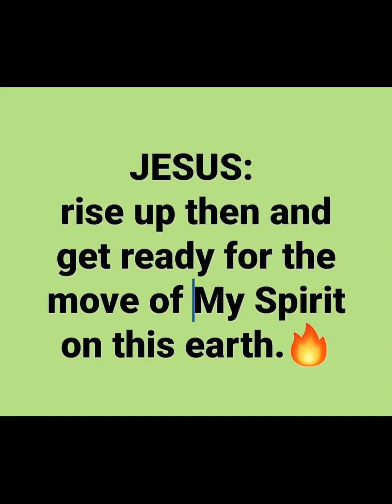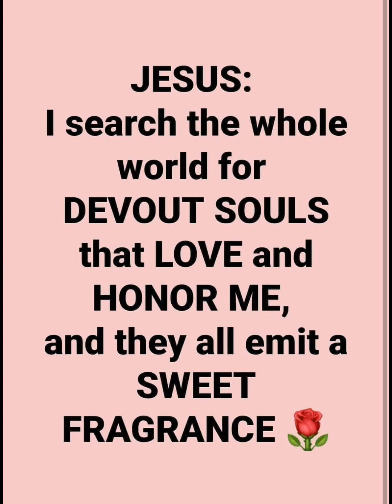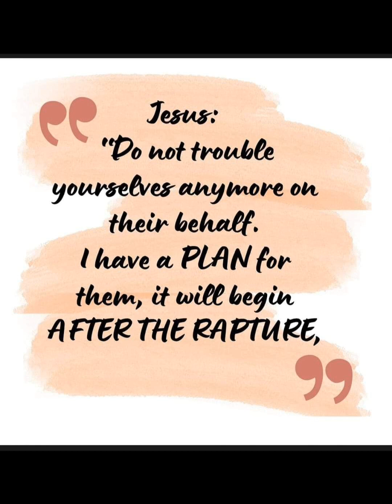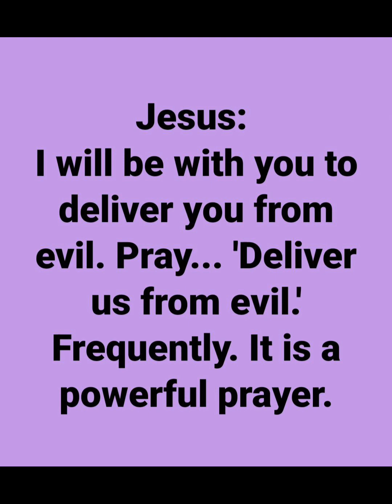Jesus said: And, for those who must STAY BEHIND, I say COURAGE! LeftBehindPDF 🎵song: WARRIOR BRIDE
🎵song: Warrior Bride

𝗔𝗻𝗱, 𝗳𝗼𝗿 𝘁𝗵𝗼𝘀𝗲 𝘄𝗵𝗼 𝗺𝘂𝘀𝘁 𝗦𝗧𝗔𝗬 𝗕𝗘𝗛𝗜𝗡𝗗, 𝗜 𝘀𝗮𝘆, 𝗖𝗢𝗨𝗥𝗔𝗚𝗘.

(JESUS)
“Lift up your eyes My Beloved ones.
Soon, we will embrace and soar to the 𝗖𝗘𝗟𝗘𝗦𝗧𝗜𝗔𝗟 𝗖𝗜𝗧𝗬, where your reward awaits you. 🦅

🛡️Great will your EXPLOITS be before man, and great shall be the HARVEST you reap.
🛡️I will never leave you or forsake you.
🔥Rather, I will EQUIP you for this Battle and you shall take plunder for the mighty.”

“And, when I return – you shall receive your everlasting reward.”

'BE FAITHFUL UNTO DEATH.'

(Jesus) "Yes there will be MARTYRS, GLORIOUS MARTYRS.
But until then, I am ANOINTING the REMNANT CHURCH TO LEAD."

(Jesus) "Yes, it is My provision that END TIME LEADERS will be endowed with SUPERNATURAL POWERS, and THE ARMOR IS A MUST."

(Jesus) “I have called you all to this CHANNEL for a very good reason. You are HERE because I am preparing you...

📍AI Army of Antichrist
📍Clones (Soul-less Forces)